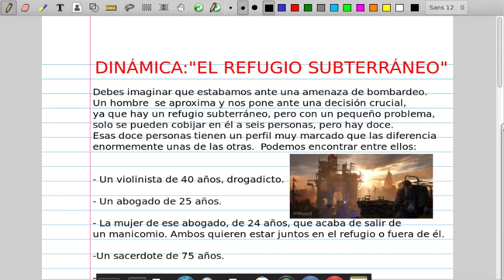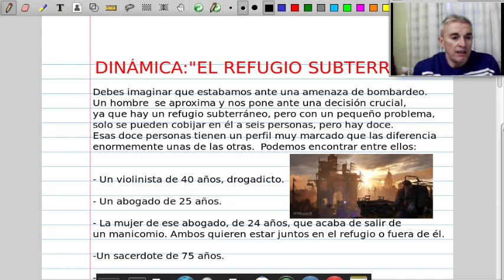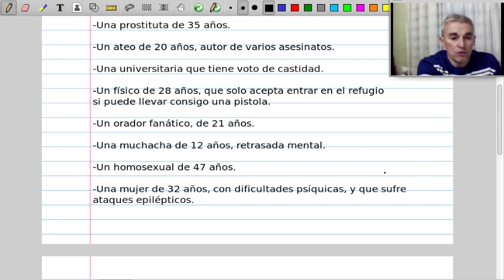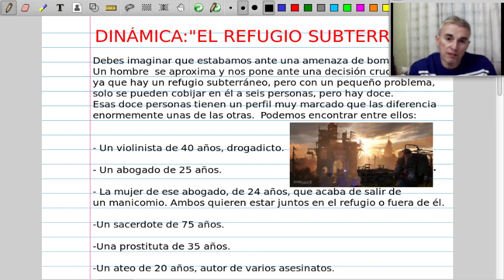Dinámica de grupos: "El refugio subterráneo"